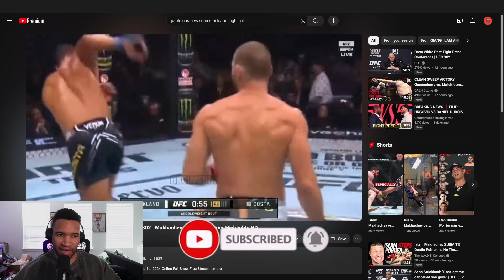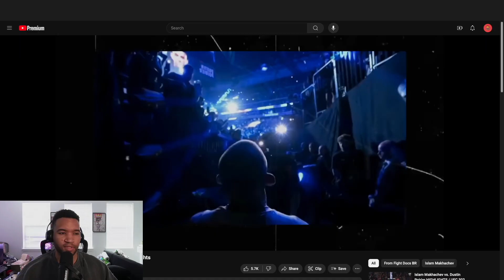Makhachev enters the GOAT debate | UFC 302 Breakdown + Reaction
in this video I break down the big moments at ufc302 , such as the battle between dustinpoirier and islammakhachev , and seanstrickland vs